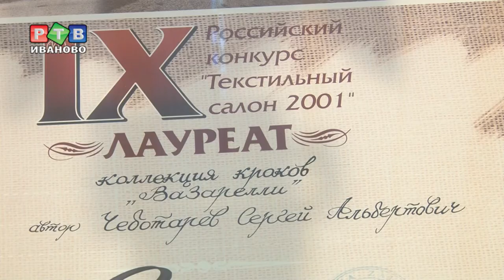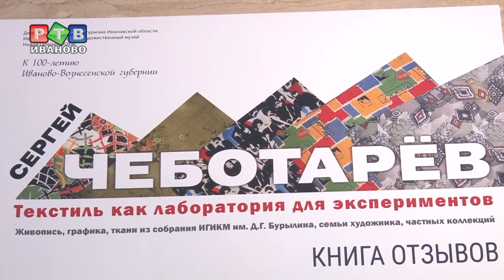Авангард и сказка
Авангард, классика и сказка. В Ивановском художественном музее открылась выставка, посвященная памяти Сергея Чеботарева – мастера текстильного рисунка и графики. Не смотря на то, что художник был довольно известен, многие его работы выставляют впервые.